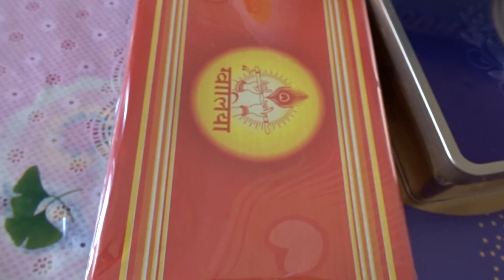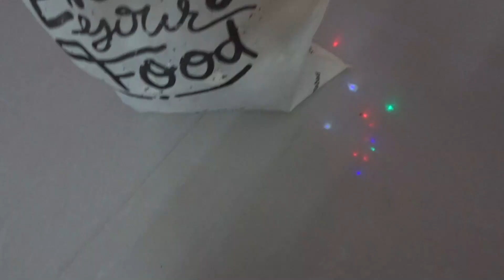Diwali Vlog 2020 ft. Hubby| Rangoli Making and House Decoration| 10Days10VideosChallenge | 1st Video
Hello Everyone !
In this video, I have shared how we celebrated Diwali this year.
I hope you all had a prosperous and safe Diwali.